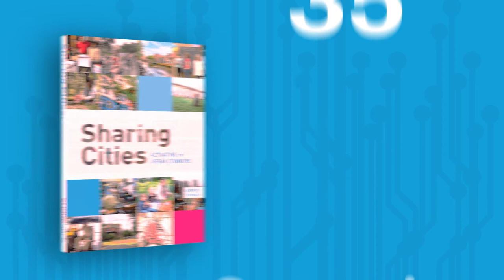Sharing Cities: Activating the Urban Commons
Shareable's new book, "Sharing Cities: Activating the Urban Commons," showcases over a hundred sharing-related case studies and model policies from more than 80 cities in 35 countries. It witnesses a growing global movement and serves as a practical reference guide for community-based solutions to urgent challenges faced by cities everywhere. This book is a call to action meant to inspire readers, raise awareness, and strengthen the sharing movement worldwide. "Sharing Cities" shows that not only is another world possible — but that much of it is already here.